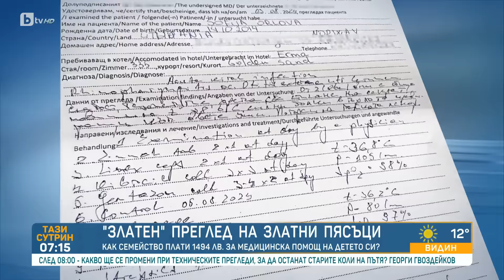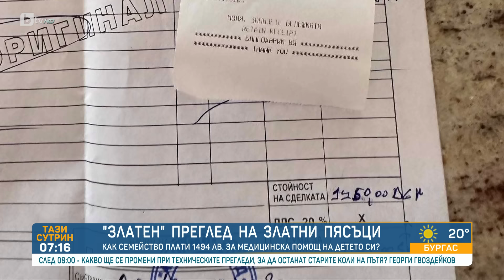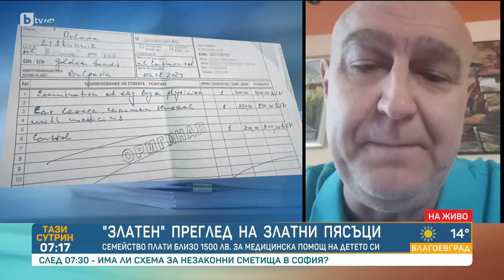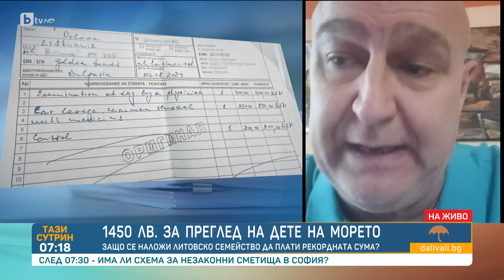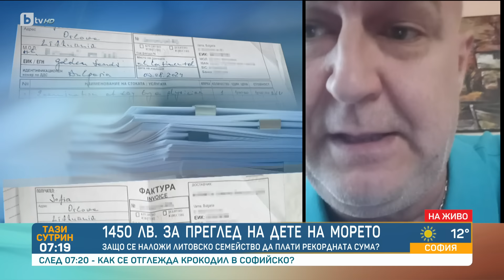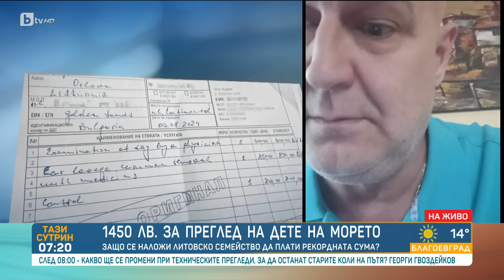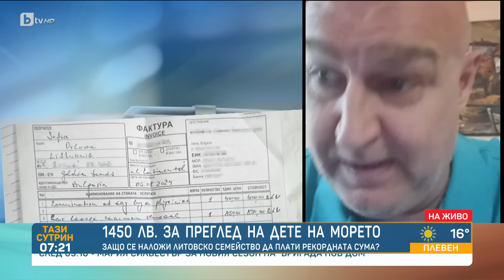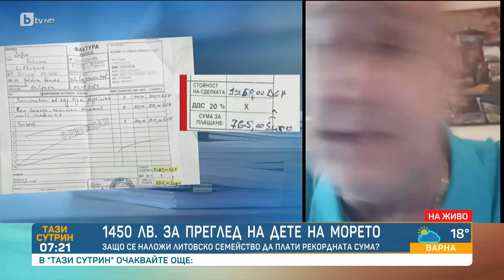Докторът, взел 1450 лв. за преглед на дете на морето: За мен е важно здравето на пациентите